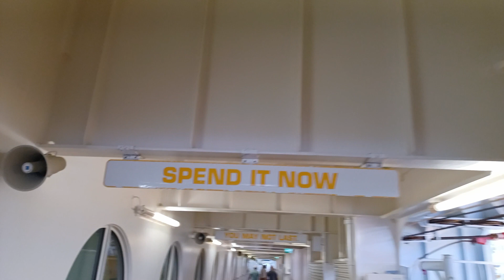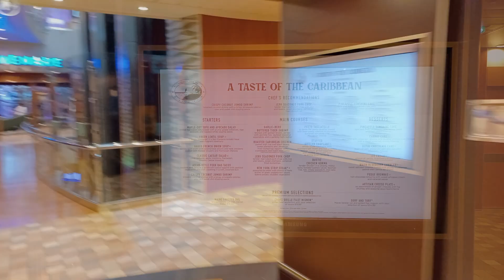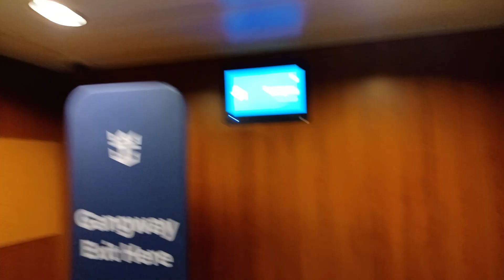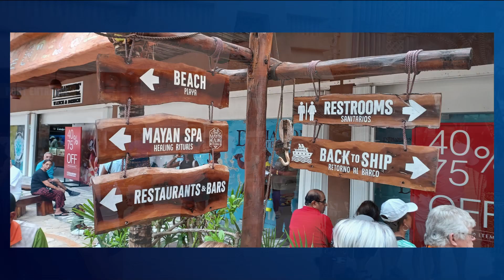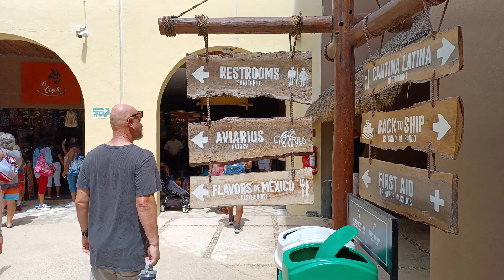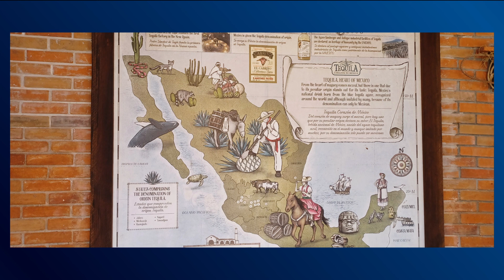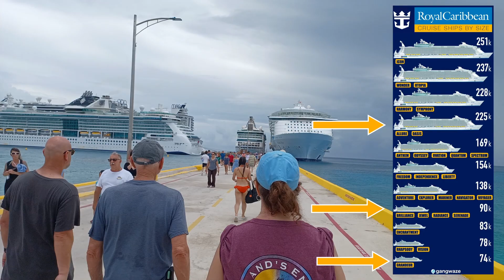2023 Allure of the Seas | 7-Night Western Caribbean | Day 5 Costa Maya, Mexico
Come along with us as we explore fun time with family and friends throughout the years.